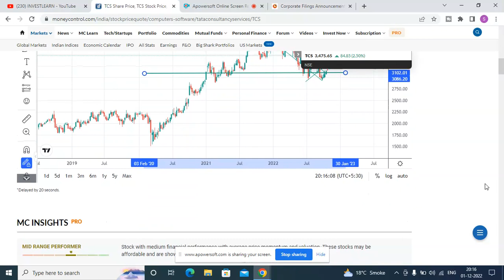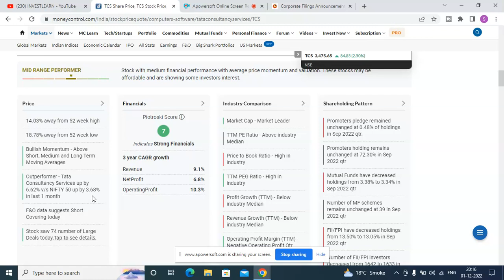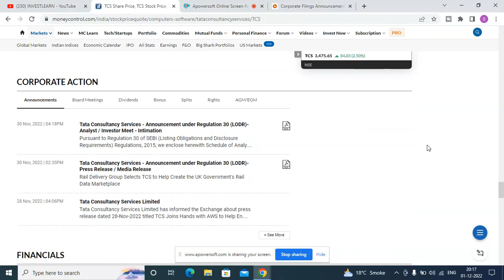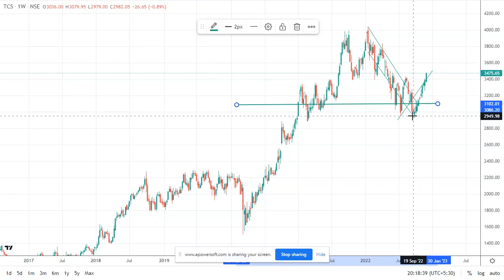IT Stocks में धमाका 🔥 TCS Share News Today • TCS Share News • TCS Share